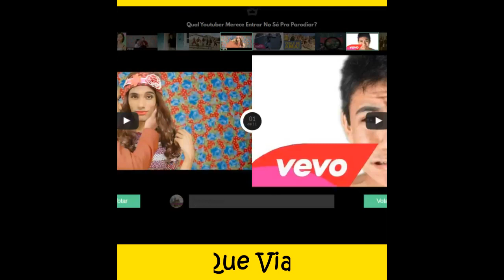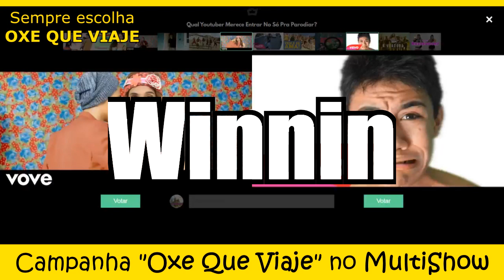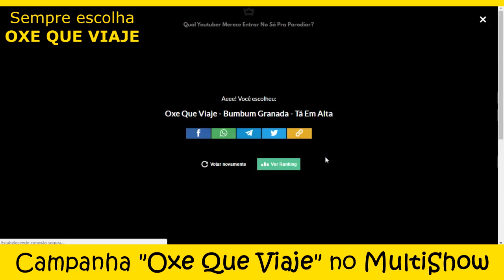Tipos de Ladrão - OXE QUE VIAJE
Ladrão 171, ladrão Persuasivo e Ladrão Que Vende e Rouba. Esses são os Tipos de Ladão  que abordamos nesta semana. Espero que vocês viaje Rs

NOVIDADE!!!

Estamos participando do concurso de paródia da MultiShow. Este é o link para você votar na gente. Obrigo mesmo